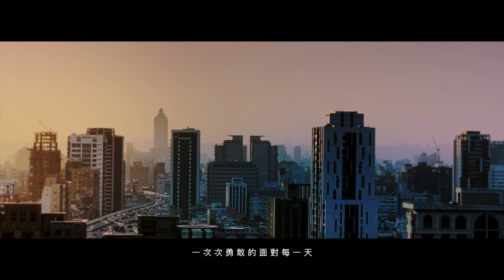【守護下一代】守護下一代，家門篇。明年1月13日，走對的路，選對的人，守護台灣的家門。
家門，讓我們之所以還能是我們。
明年1月13日，走對的路，選對的人。讓 賴清德 蕭美琴，守護我們，守護台灣的家門。